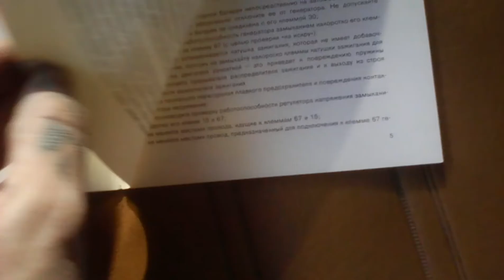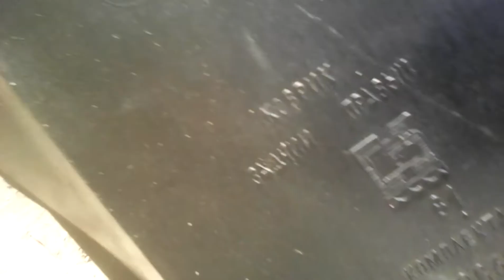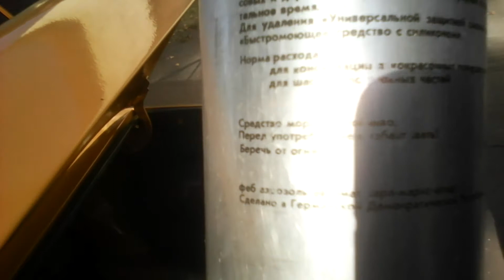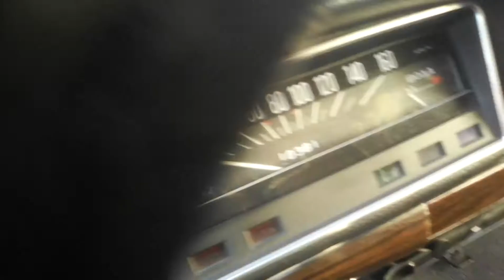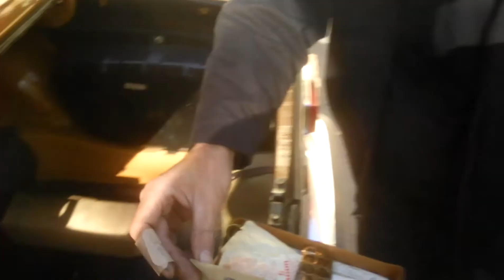НОВЕНЬКИЕ Жигули!!!!!!!!!ВАЗ 21013 :отмываем и осматриваем.